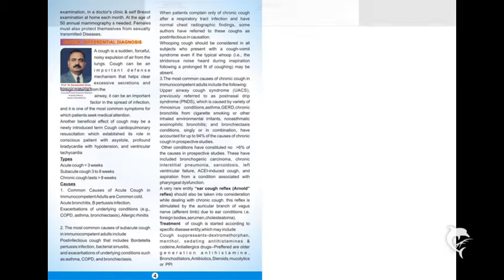HealthNet Volume2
net covering different practices